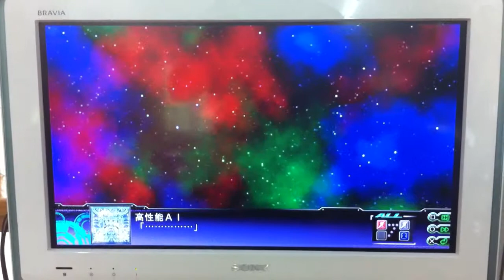Z-Gundam destroy Deamato - Dai-3-Ji Super Robot Taisen Z Tengoku-hen ( PS 3 )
hyper mega launcher